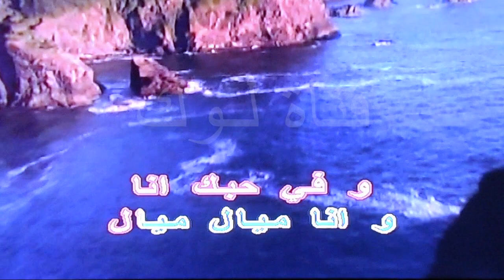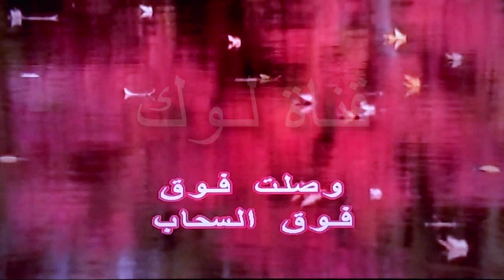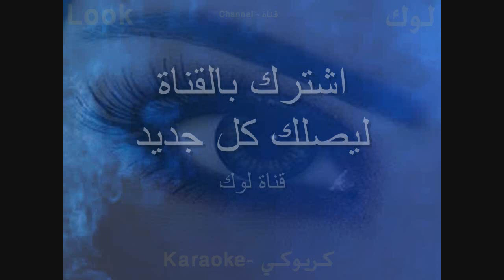ميال - عمرو دياب - كاريوكي - قناة لوك - اغاني عربية